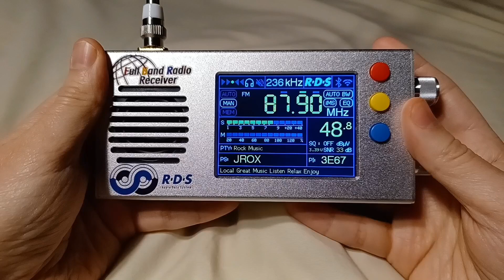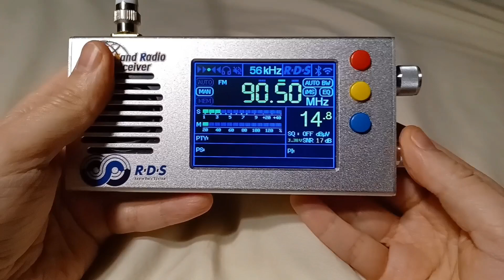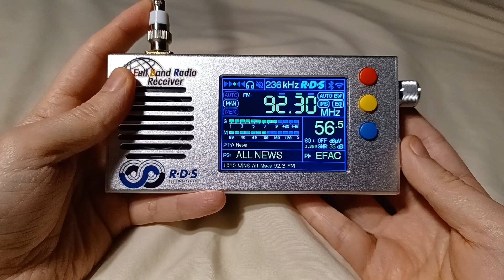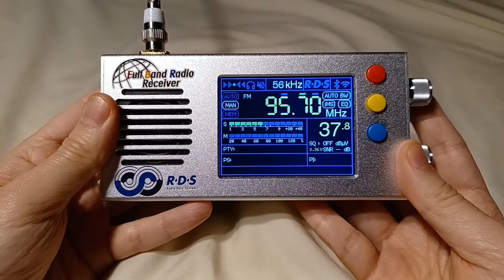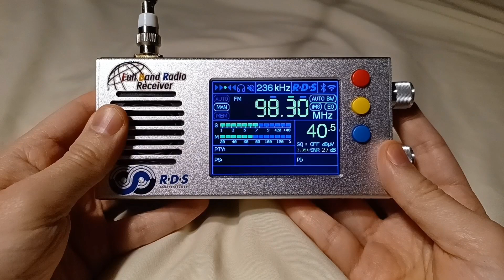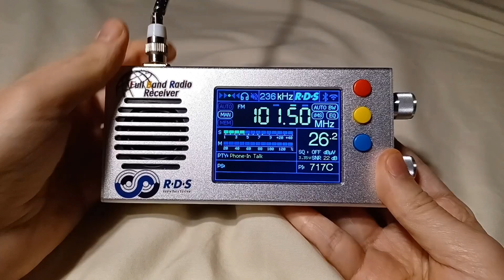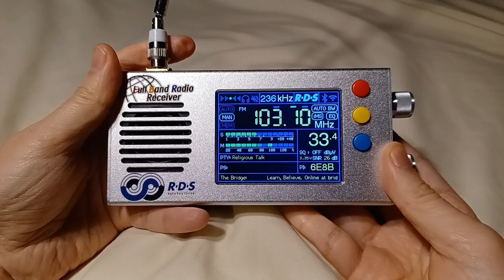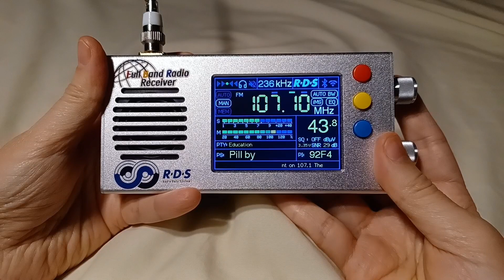Goozeezoo TEF6686 FM Band Scan (02.16.2024)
This is an FM Band Scan video of the Goozeezoo TEF6686 from Friday, February 16, 2024 at around 1:35am EST (0635 UTC) in Clifton, New Jersey, USA.  A review of the radio will be coming soon.  Here is the list of stations below.

87.7 WNYZ-LD New York, NY (87.75 MHz)
87.9 Unlicensed
88.3 WBGO Newark, NJ
88.7 WPSC-FM Wayne, NJ
89.1 WFDU Teaneck, NJ
89.5 WSOU South Orange, NJ
89.9 WKCR-FM New York, NY
90.3 WMSC Upper Montclair, NJ
90.5 Unlicensed
90.7 WFUV New York, NY
90.9 Unlicensed
91.1 WFMU East Orange, NJ
91.3 WVKR-FM Poughkeepsie, NY (faint signal)
91.5 WNYE New York, NY
91.7 Unlicensed
91.9 W220EJ Weehawken, NJ
92.3 WINS-FM New York, NY
92.7 WFME-FM Garden City, NY
93.1 WPAT-FM Paterson, NJ
93.5 WNVU New Rochelle, NY
93.9 WNYC-FM New York, NY
94.3 W232AL Pomona, NY
94.7 WXBK Newark, NJ
95.1 W236CH Fort Greene, NY
95.5 WPLJ New York, NY
95.9 WZYE-LP Maplewood, NJ
96.3 WXNY-FM New York, NY
96.7 WARW Port Chester, NY
97.1 WQHT New York, NY
97.5 WALK-FM Patchogue, NY (mixing)
97.5 W248CG Jersey City, NJ (mixing)
97.9 WSKQ-FM New York, NY
98.3 W252CS Palisades Park, NJ
98.5 Unlicensed
98.7 WEPN-FM New York, NY
98.9 Unlicensed (faint signal)
99.1 WAWZ Zarephath, NJ
99.5 WBAI New York, NY
99.9 WEZN-FM Bridgeport, CT
100.3 WHTZ Newark, NJ
100.7 WHUD Peekskill, NY
101.1 WCBS-FM New York, NY
101.5 WKXW Trenton, NJ
101.9 WFAN-FM New York, NY
102.3 W272DX New York, NY
102.7 WNEW-FM New York, NY
103.1 W276AQ Fort Lee, NJ
103.5 WKTU Lake Success, NY
103.9 WVBN Bronxville, NY
104.3 WAXQ New York, NY
104.7 W284BW New York, NY (mixing)
104.7 WSPK Poughkeepsie, NY (mixing)
105.1 WWPR-FM New York, NY
105.5 WDHA-FM Dover, NJ
105.9 WQXR-FM Newark, NJ
106.3 WKMK Eatontown, NJ (mixing)
106.3 WYMK Mount Kisco, NY (mixing)
106.7 WLTW New York, NY
107.1 WXPK Briarcliff Manor, NY
107.5 WBLS New York, NY
107.9 W300EI New York, NY